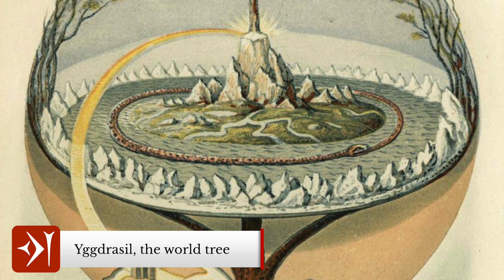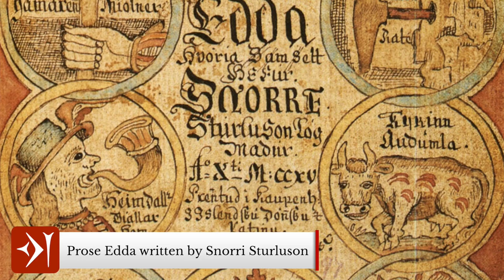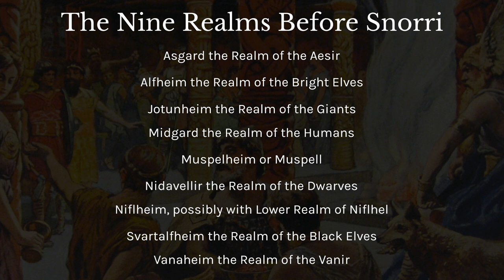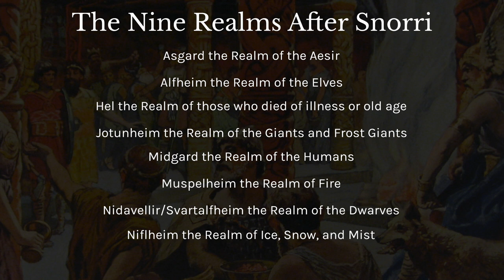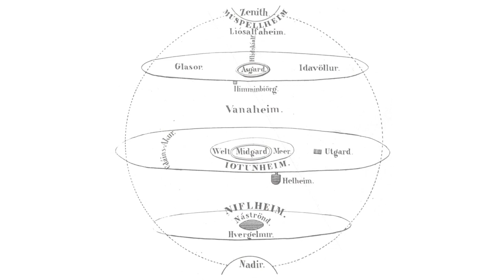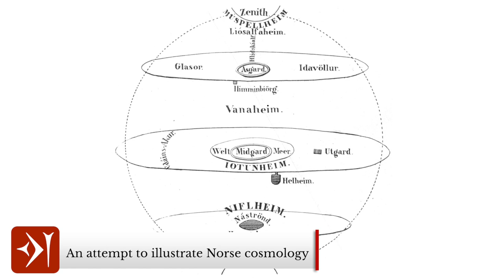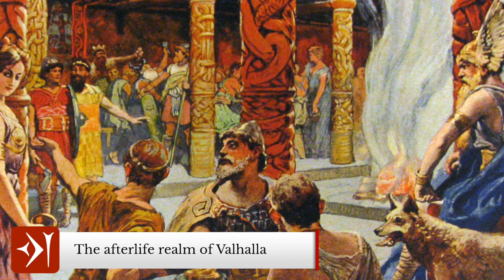The Nine Realms of Norse Cosmology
The Norse people in their mythology divided their universe into nine realms with the world tree, Yggdrasil, in the centre. From Yggdrasil the nine realms of their cosmology either spread out from it or they stretched from the roots below. Much of the earlier Norse literary works known as Eddic and Skaldic poetry assume an awareness or prior knowledge of the cosmology and so they don’t often have descriptions of locations and specific details on some of the realms is lacking so our understanding of some realms is far less clear than others.

The nine realms of Norse cosmology all coexisted and operated together until the twilight of the gods, Ragnarok, the end of the Norse world. The realms weren’t the only things in the roots of the Yggdrasil, for the Norns, the fates, also lived within the roots. The Norns were three supernatural women who could weave destinies of both human beings and the gods; very similar to ancient Greek beliefs. The Nine Realms of Norse Mythology, after the works of Snorri Sturluson are Asgard, Alfheim, Hel, Jotunheim, Midgard, Nidavellir/Svartalfheim, Niflheim, and Vanaheim.

— TRAVEL TO GREECE WITH US! —

— CHAPTERS —
0:00​ Introduction
1:11 Yggdrasil and the Norse Religion
3:41 The Nine Realms of Norse Cosmology
5:44 Asgard
6:29 Alfheim
7:29 Hel
8:20 Jotunheim
9:00 Midgard
9:27 Muspelheim
10:05 Nidavellir / Svartalfheim
10:40 Niflheim
11:23 Vanaheim
12:58 Outro

— ATTRIBUTIONS —
You can find all attribution and credits for images, animations, graphics and music

Hermann Burghart
Public Domain US / faithful reproductions of two-dimensional public domain works of art are public domain